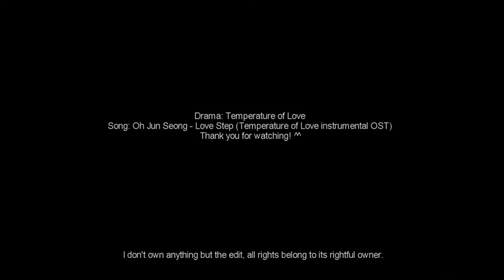Hyun Soo & Jung Sun || Love Step (Instrumental OST)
Drama: Temperature of Love
Song: Oh Jun Seong - Love Step (Temperature of Love instrumental OST)
CC for English sub